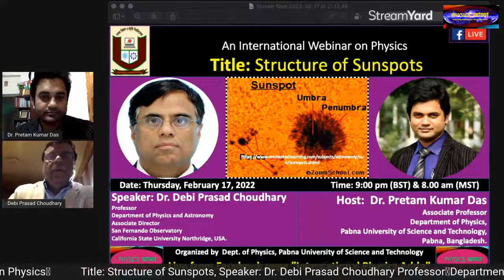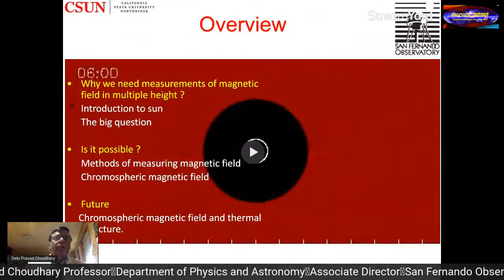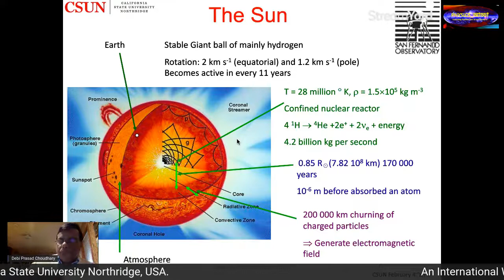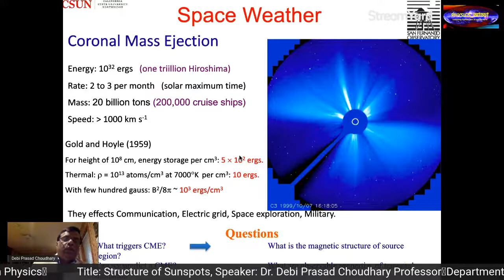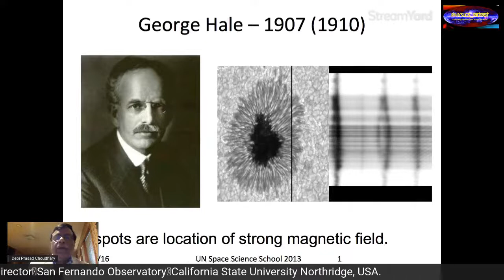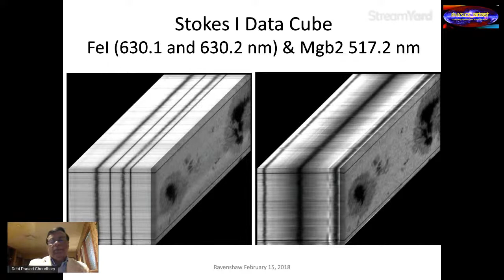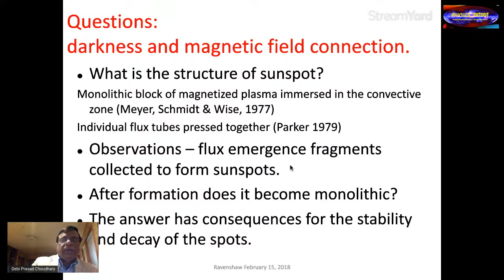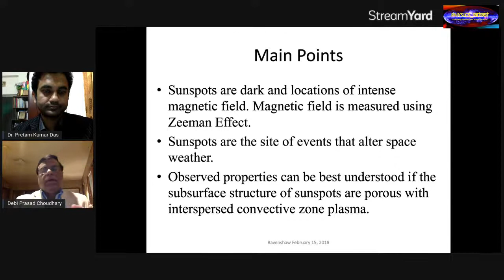Structure of Sunspots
International Physics Webinar_271
Title: Structure of Sunspots

Speaker: Dr. Debi Prasad Choudhary
Professor
Department of Physics and Astronomy
Associate Director
San Fernando Observatory
California State University Northridge, USA.

Host:  Dr. Pretam Kumar Das
Associate Professor
Pabna, Bangladesh.